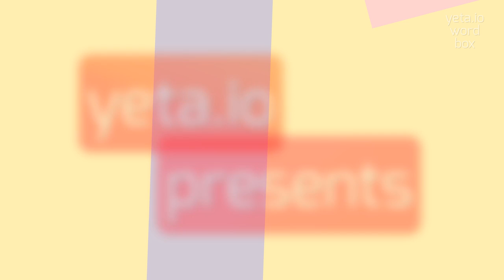How to say "crosspath"! (High Quality Voices)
Watch in this video how to say and pronounce "crosspath"!